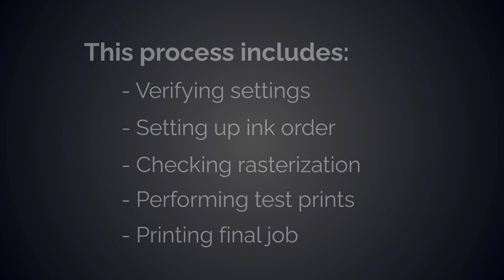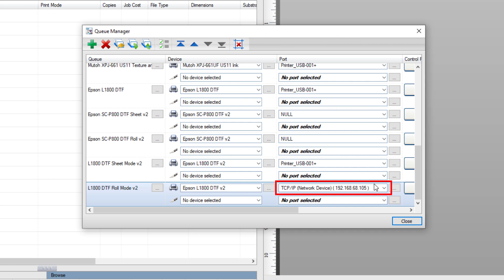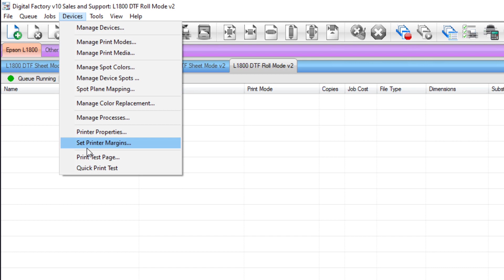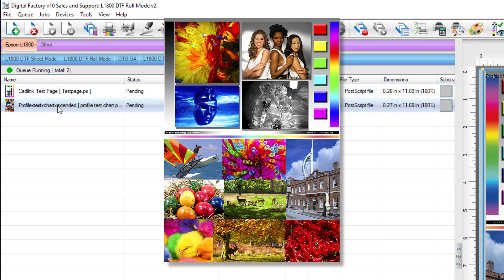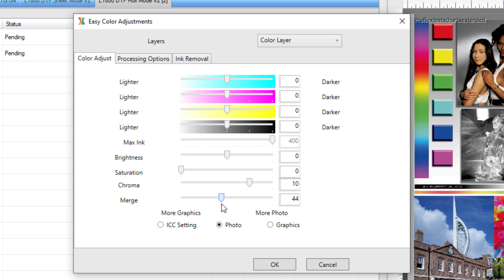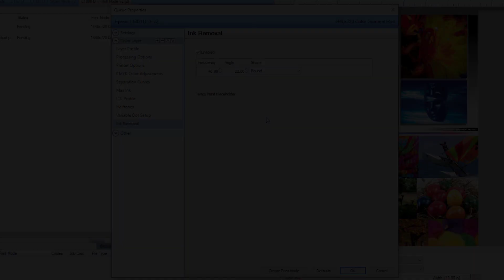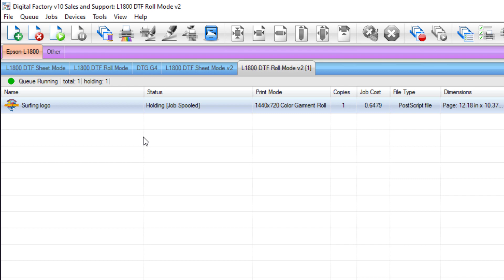Getting Started With Digital Factory Direct To Film Edition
In this video we will cover the process of producing a DTF job using Digital Factory DTF edition.

We'll cover verifying your settings, setting up ink order, checking rasterization, performing a test print, and printing the job.

CADlink’s Direct To Film edition allows you to prepare your job, manage color, and automate your production with built-in tools.